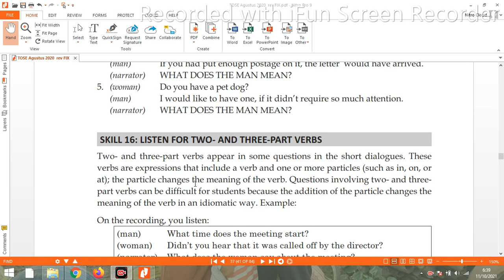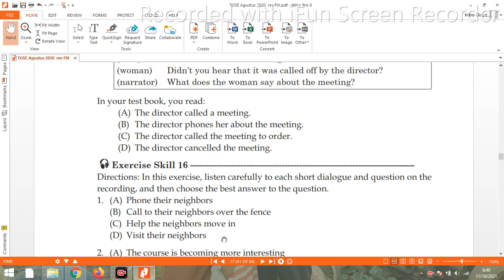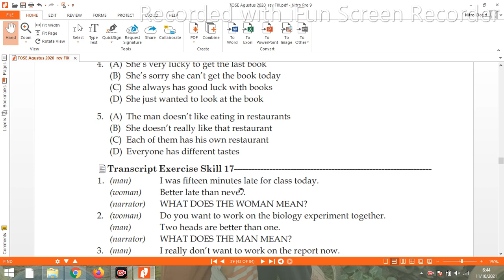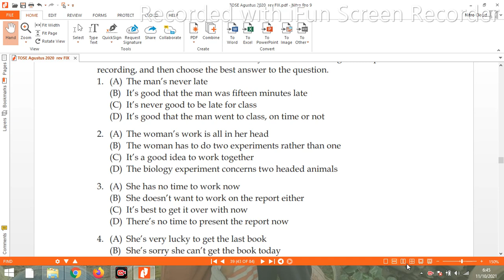TOSE SKILLS 16 17